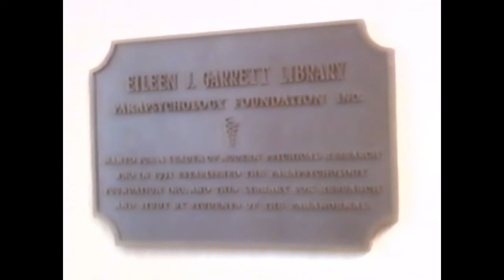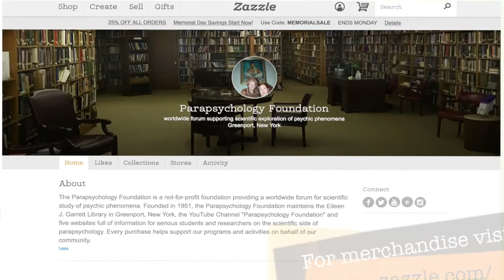Face to Face with Dr. Carlos S. Alvarado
Watch as PF president Lisette Coly interviews Dr. Carlos S. Alvarado in 2002 while on staff.  The years have flown by but we are so proud to have him now as one of PF's esteemed Research Fellows.

For more from Dr. Carlos S. Alvarado check out his blog !